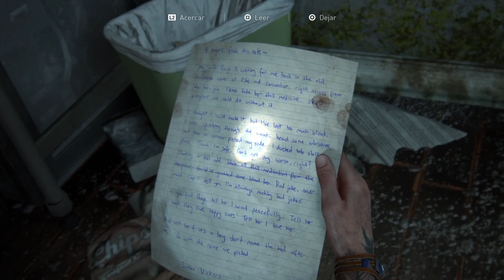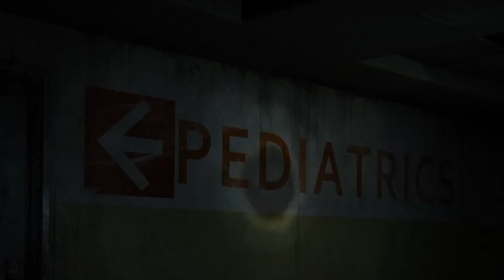The Last of Us Parte II Remaster Walkthrough Gameplay Parte 13 - Hospital [PS5]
Walkthrough de The Last of Us Parte II Remaster en español / Guía en PS5

The Last of Us Part II Remastered es un videojuego de acción y aventuras en tercera persona desarrollado por Naughty Dog y publicado por Sony Interactive Entertainment. Es una versión remasterizada del juego de 2020 The Last of Us Part II, que presenta mejoras visuales y tecnológicas, nuevos modos y contenido, niveles eliminados, comentarios de desarrolladores, opciones de accesibilidad ampliadas y más. Está disponible a partir del 19 de enero de 2024 para PlayStation 5.